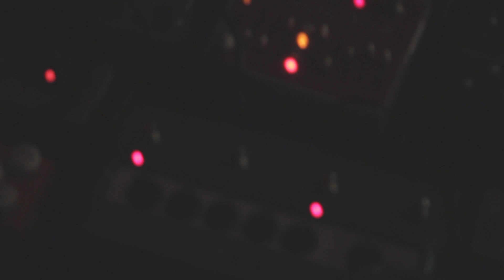"Like a Place You Used to Go" - The Travel Guide (3/14/14)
Video taken from The Travel Guide, March 14, 2014 @ Mead's Corner.